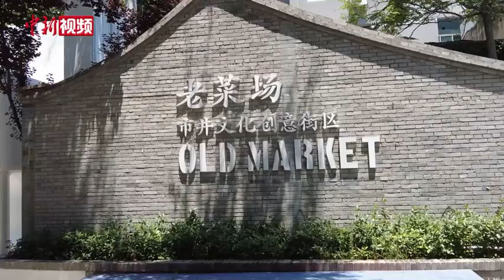西安实行7天临时性管控措施：农贸市场等正常营业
从7月6日0时起，西安在全市暂时实施7天部分公共场所临时性管控措施，进一步减少人员流动，降低交叉感染风险。7月6日，记者在西安一农贸市场看到，民众进入市场需扫码测温，市场内各种蔬菜、肉类充足。据菜农称，今日客流有所下降，生意一般。市场旁的文化创意街区上，餐饮店暂停堂食一周，仅提供外卖服务。少了来此拍照打卡的游人，整个街区略显冷清。